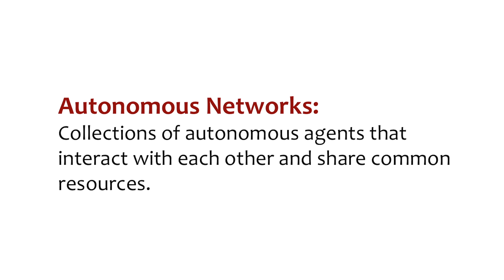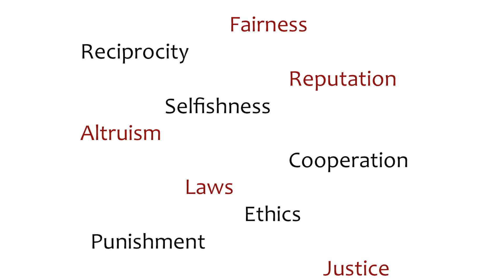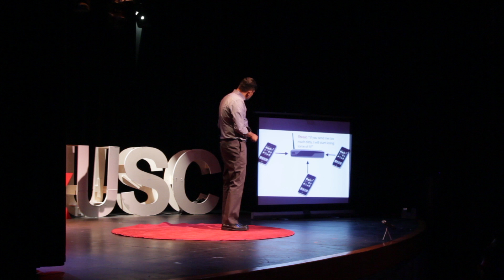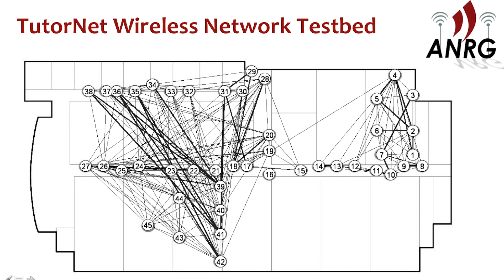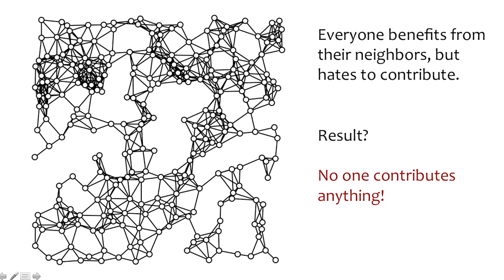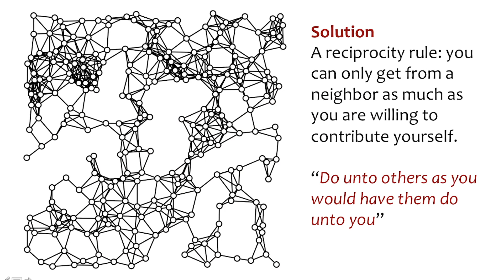Engineering Cooperation in Autonomous Networks | Bhaskar Krishnamachari | TEDxUSC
A talk about autonomous networks in our world today.

Bhaskar Krishnamachari is a Professor and Ming Hsieh Faculty Fellow in Electrical Engineering at the Viterbi School of Engineering, University of Southern California. He has been a faculty member in the Department of Electrical Engineering since 2002. He also holds a joint appointment in the Department of Computer Science. He is the Director of the Autonomous Networks Research Group, and Co-Director of the Ming Hsieh Institute.